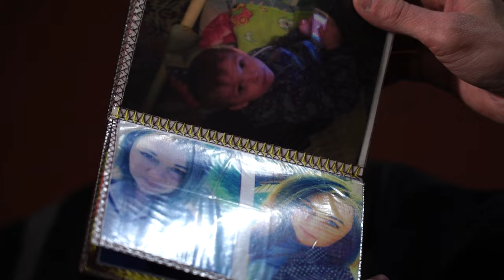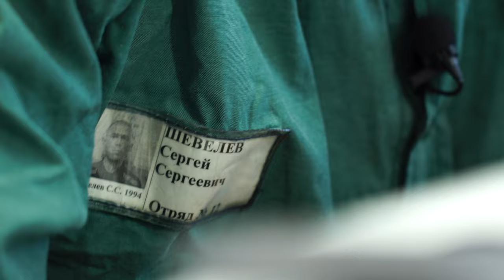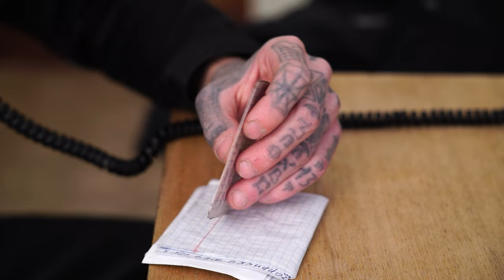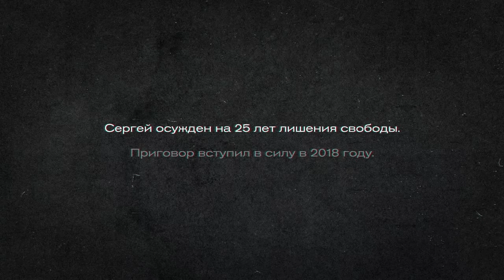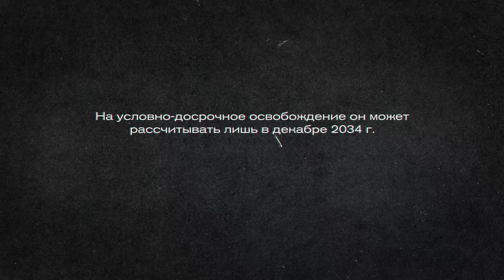История осужденного за убийство пятерых человек | «Я раскаиваюсь»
В новом выпуске – история 29-летнего Сергея, осужденного за непредумышленное убийство. Сергей совершил поджёг, в результате которого погибли пять человек. В 2018 году суд приговорил его к 25 годам колонии строгого режима.

О том, как внезапно может рухнуть привычный мир, как обретаются новые смыслы в новых условиях, и каким человек готов войти в другую жизнь после срока   - об этом проект «Я раскаиваюсь».